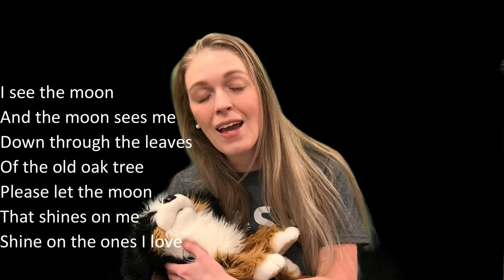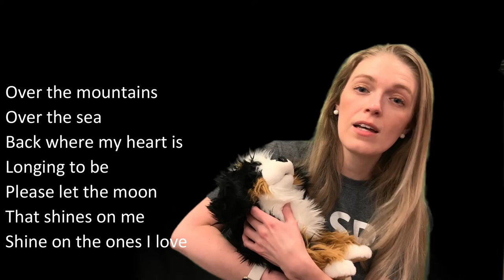Baby Rhyme Time: I See the Moon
In Baby Rhyme Time, we're teaching you songs and rhymes you can share to grow your baby's brain.